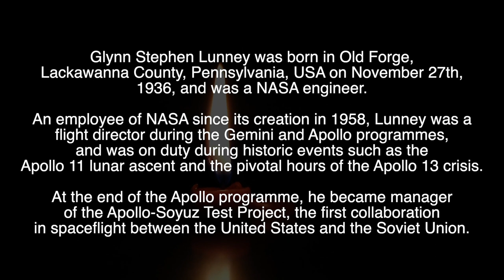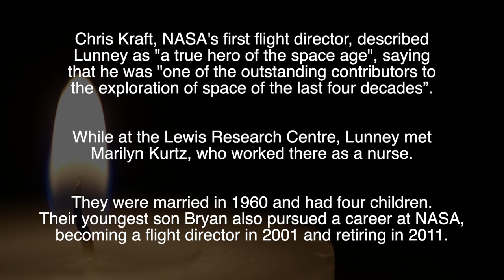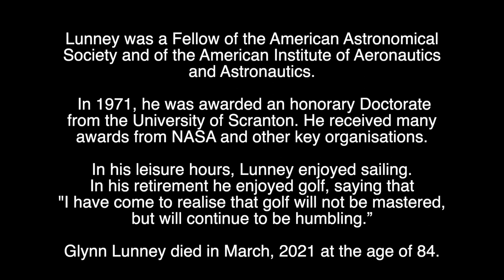GLYNN LUNNEY - R.I.P - TRIBUTE TO THE FORMER NASA ENGINEER WHO HAS DIED AGED 84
Tribute to Glynn Lunney, the former NASA engineer, who has died aged 84.